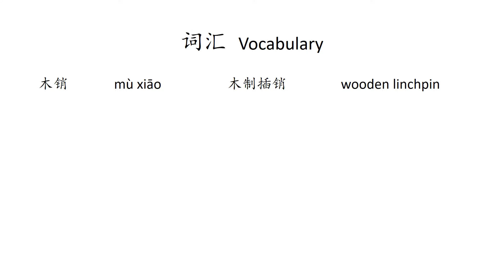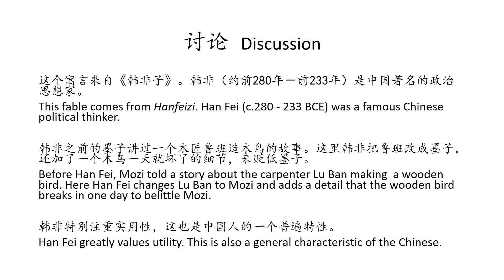【韩非子寓言】墨子造木鸟 Mozi Makes a Wooden Bird【Hanfeizi Fable】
墨子造木鸟
韩非子

Mozi Makes a Wooden Bird
Hanfeizi

墨子造一只木鸟，三年才成功，一天就坏了。他的弟子说：“您能让木鸟在天上飞，真是很巧。”

Mozi made a wooden bird, which took three years, but it broke after one day. His students said, “You can make a wooden bird fly. You are so clever.”